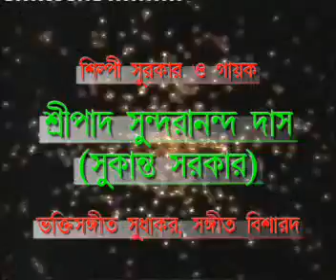PROBHATI KIRTAN ll SRI SUNDARANANDA DAS ll mayapur#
SONG -Probhati Kirtan.. Singer -Sri Sundarananda das Sukanta Sarkar PROBHUJI ll MAYAPUR DHAM VLOG ll